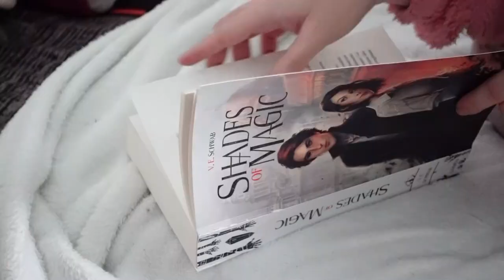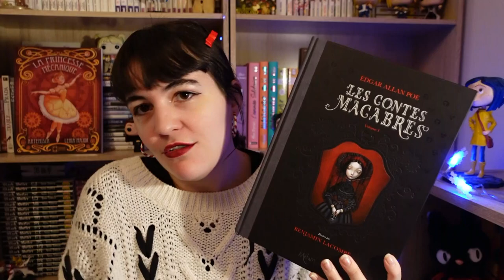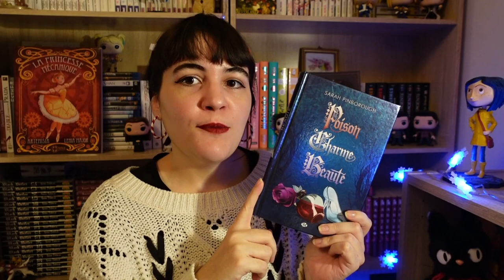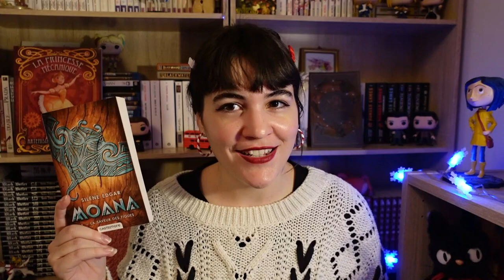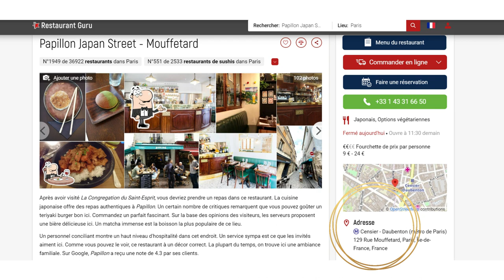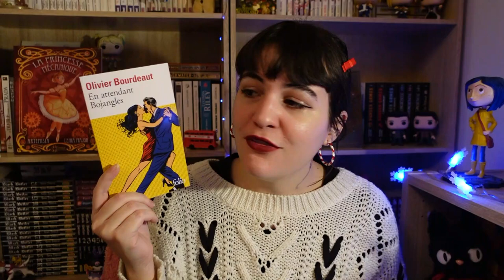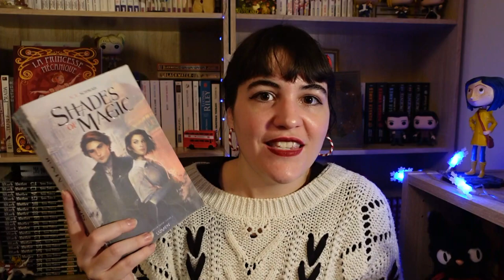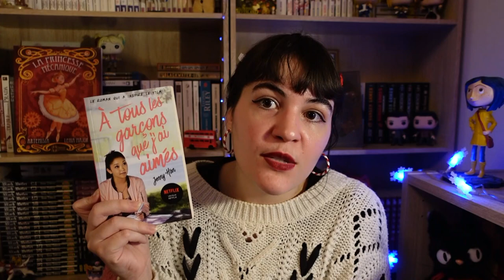Challenge de l'amitié littéraire avec @HoappyDisneyFR ♥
En 2021, on a fait le challenge de l'amitié littéraire avec Pauline (anciennement @HoappyDisneyFR ) ♥. Presque un an plus tard, je vous dresse enfin un bilan des lectures que j'ai fait dans ce cadre ! Neuf livres au programme :-) ♥. Merci encore pour tout Pauline ♥♥

- SOMMAIRE -
0:00 • Intro
01:34 • Livres non lus / partiellement lus
06:11 • Livre 9
09:55 • Livre 8
11:54 • Livre 7
13:54 • Livre 6
15:27 • Livre 5
16:40 • Livre 4
20:07 • Livre 3
22:47 • Livre 2
26:04 • Livre 1
30:43 • La fiiiiin

♫ VIDÉO : Matthieu Gavand - So Chill
𝒜̀ 𝓅𝓇𝑜𝓅𝑜𝓈 ♥
➔ Je m'appelle 𝕵𝖚𝖘𝖙𝖎𝖓𝖊 , mais tu peux m'appeler 𝓙𝓾𝓷𝓮 !

- 𝑳𝒆𝒘𝒊𝒔 𝑪𝒂𝒓𝒓𝒐𝒍𝒍